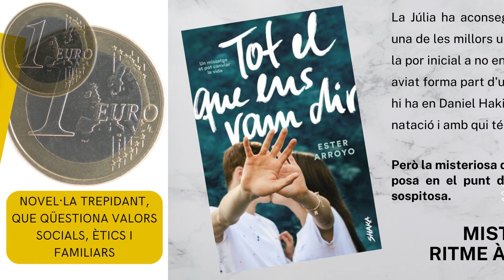ELS 3 DE...GENER'23. 15-17 ANYS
Recomanacions lectores de la Biblioteca d'Arbúcies per a nois i noies de 15 a 17 anys